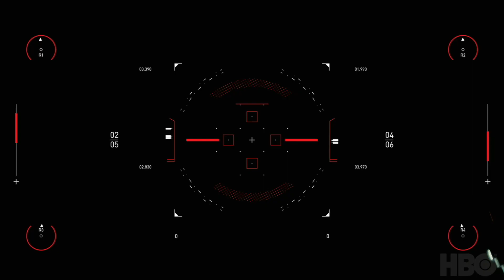westworldscoringcompetition2020 (Entry by Jesús González) Westworld Competition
This is my participation for the Spitfire Audio competition, I hope you enjoy it and good luck to everyone.
- Composition system: Bartok axes (Extended tonality)
- DAW: Cubase9pro

- Mix and Master by: Jesús González

🔥 INSTAGRAM OFICIAL: @jgcreator

🔥 FACEBOOK OFICIAL: Jesús González